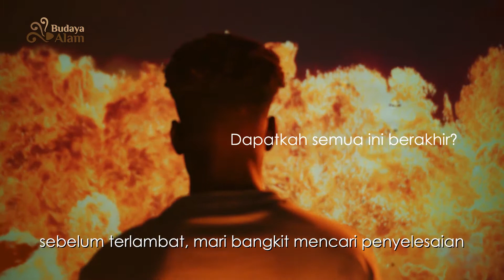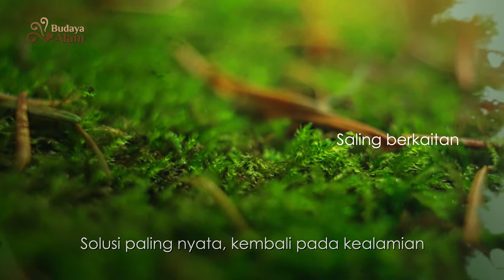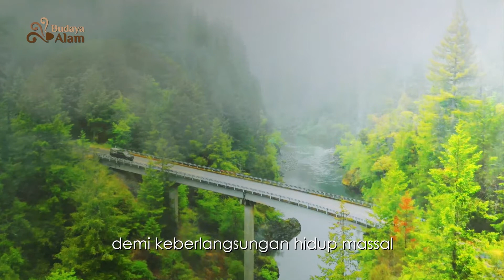Hari Pohon Sedunia -21 November 2021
Dalam Rangka Menyukseskan Hari Pohon Sedunia , Mari kita ikut Aksi Budaya ALam " Menanam 10.000 Pohon"
Bersama Tanam Kesegaran Untuk Masa Depan,
Demi Alam Kembali Pulih
info : @budayaalam767